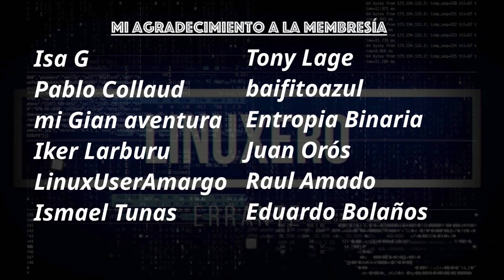"Big Linux" no se lleva bien con mi Pc. HP Pavilion.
Bueno gente linuxera, queriendo hacer una revisión para el canal de una distribución y me ha sido imposible. Big Linux no se lleva bien con mi Pc HP de pruebas, un HP Pavilion intel core i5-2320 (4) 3,30 GHz con una gráfica AMD bastante antigua. Lo he intentado pero se me iba a negro y me ha sido realmente difícil hacer nada con ella.

- Intro y postcréditos cortesía de @tonylage

- Música Video: Biblioteca de audio de YouTube Studio

Material utilizado:
- Smartphone Galaxy Note20 Ultra